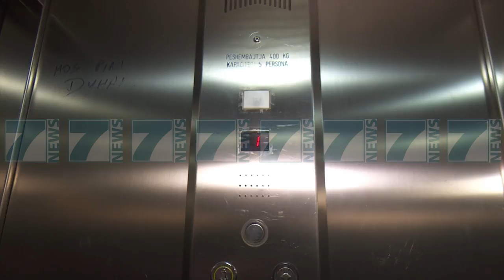RREGULLA TE REJA PER ASHENSORET, FORCOHEN KRITERET TEKNIKE - News, Lajme - Kanali 7